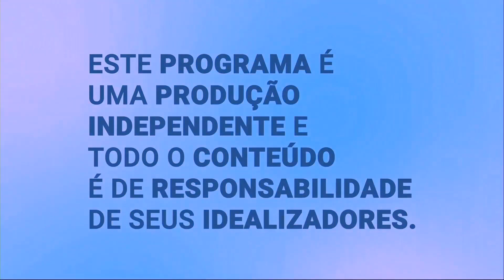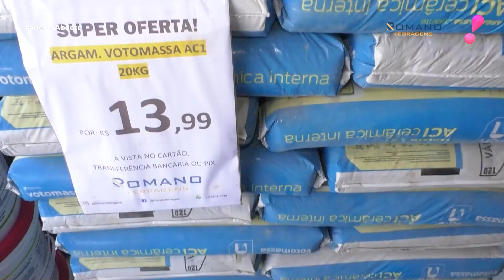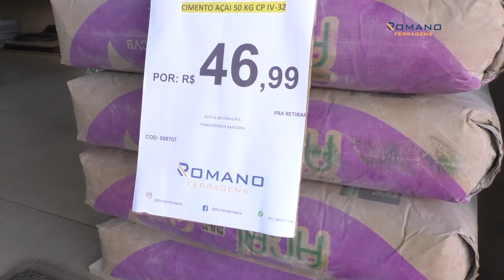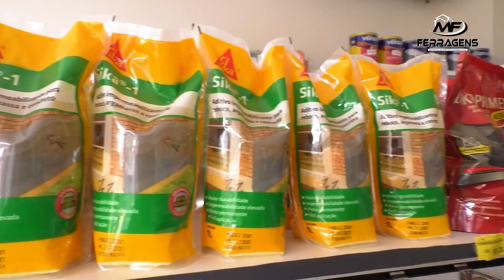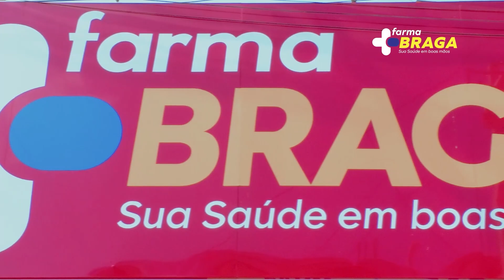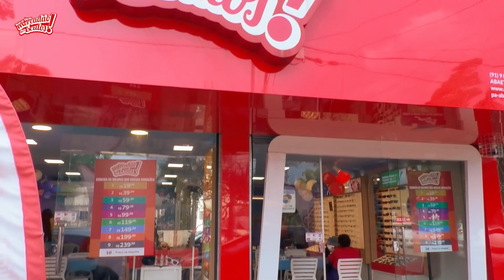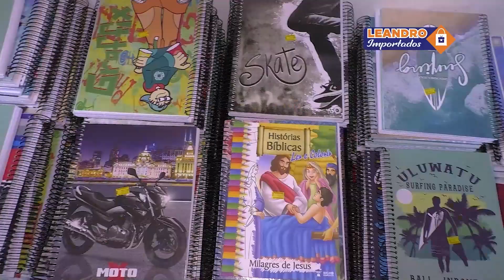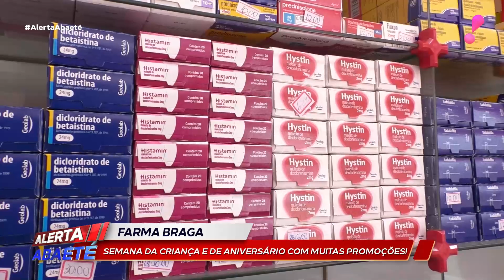JORNAL ALERTA ABAETÉ 10 10 2022